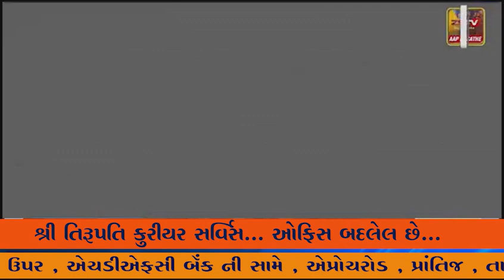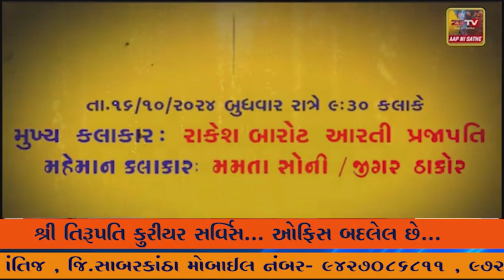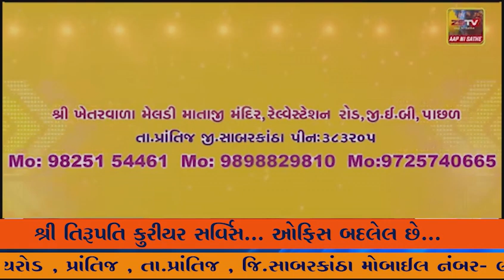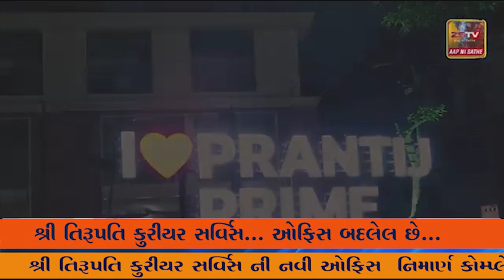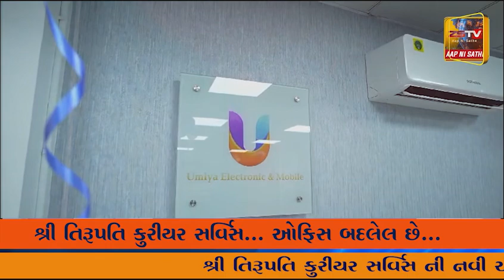ધ્રાંગધ્રાના આંબેડકરનગરમા રહેતા સંત શિરોમણી રોહીદાસ બાપુની જગ્યાના સેવક અને રીક્ષા ચાલકે મળેલ મોબાઈલ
ધ્રાંગધ્રાના આંબેડકરનગરમા રહેતા સંત શિરોમણી રોહીદાસ બાપુની જગ્યાના સેવક અને રીક્ષા ચાલકે મળેલ મોબાઈલ તથા રોકડ રકમ મુળ માલીક ને પરત આવ્યો